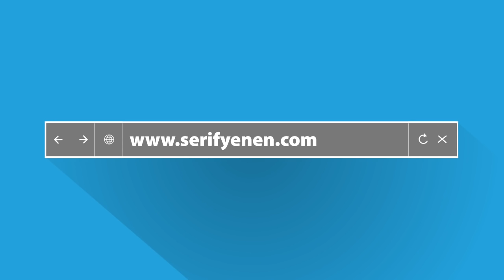Quick Guide 3: One of the Most Unusual Cafes in the World is at Archaeological Museums of Istanbul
Archaeological Museums of Istanbul consist of three buildings with more than one million artefacts in the collections. Its courtyard has hundreds of 2000-year-old ruins all around, among which is the outdoor cafe. This is so unique.

One of the most striking ruins is the Medusa relief. Medusa is the mythological woman with snake hair. Whoever she looks at they turn into stone. An early version of Turkish Evil Eyes.